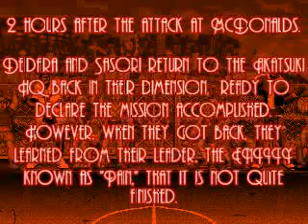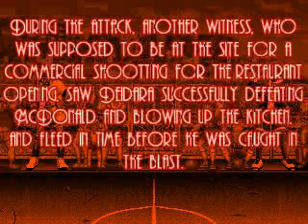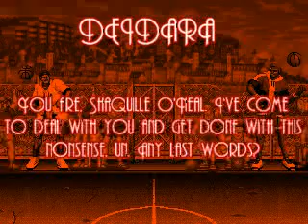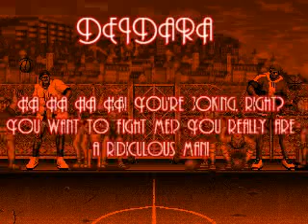ZG MUGEN: The Artist of Akatsuki Ep.2- Shaq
EP2: Shaq's Attacked!

After successfully defeating Ronald McDonald, Deidara and Sasori return to the Akatsuki HQ in their dimension. It was there that their leader, Pain, told them that their work is not done, since another witness, who was supposed to be at McDonalds for a commercial shooting, saw the attack and escaped before Deidara blew up the restaurant in a blaze of glory and art. Akatsuki identifies the person as Shaquille O'Neal, better known as Shaq. Deidara is sent back out to the Mugen Dimension to track down Shaq and kill him. He finds the towering star, and challenges him to a fight to the death. (Shaq thought it was another Basketball game until Deidara blew the ball up in his face.) Will Deidara prove that his art is a blast, or will the infamous Shaq Attack wipe him clear off the court!?

OP: Shaq by The_None
ST: Slam Dunk (Custom Stage)
TM: Only So Much Oil In The Ground (Dragonball Z Budokai 2)